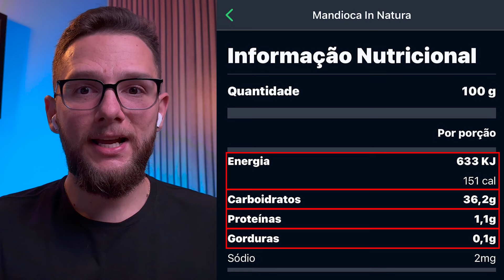QUEM TEM DIABETES PODE COMER MANDIOCA?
💙 Meus queridos, tenho um Programa onde temos aulas sobre alimentação low carb, receitas low carb, cardápios low carb, dicas sobre diabetes. O objetivo é obter conhecimento prático para controlar o diabetes. Tudo isso por menos que uma pizza grande com refrigerante. Conheça o LPD

Se você tem diabetes e está se perguntando se pode ou não comer mandioca, este vídeo é para você! A mandioca é um alimento popular em muitas partes do mundo, conhecido por seu sabor único e textura suave. Mas será que a mandioca é segura para quem tem diabetes?

Neste vídeo, você vai aprender tudo o que precisa saber sobre a mandioca e o diabetes. Vamos explorar o valor nutricional da mandioca e como ela afeta o açúcar no sangue. Também vamos falar sobre as diferentes formas de preparar a mandioca e como isso pode afetar seu impacto no controle do diabetes.

Ao assistir este vídeo, você terá uma compreensão completa sobre se a mandioca é ou não uma opção segura para quem tem diabetes. Então, se você quer saber se pode comer mandioca sem comprometer seu controle de açúcar no sangue, assista agora!

00:00 - Introdução: Mandioca e diabetes
00:34 - Apresentação de Edu Rodrigues
01:21 - Objetivo do vídeo: avaliar o consumo de mandioca para diabéticos
02:04 - Análise da tabela nutricional da mandioca
02:46 - Quantidade recomendada e informações nutricionais
03:26 - Cuidados no preparo da mandioca
04:06 - Sugestão de refeição com mandioca
04:36 - Consumo consciente e índice glicêmico
05:09 - Comentários sobre a experiência pessoal e glicemia
05:36 - Alternativas e dicas para o consumo de mandioca
06:29 - Encorajando o engajamento e sugestões de alimentos para avaliação
07:02 - Inscrição no canal e compartilhamento do vídeo
07:29 - Conteúdos adicionais e objetivo do canal
08:00 - Despedida e encerramento

Assuntos relacionados